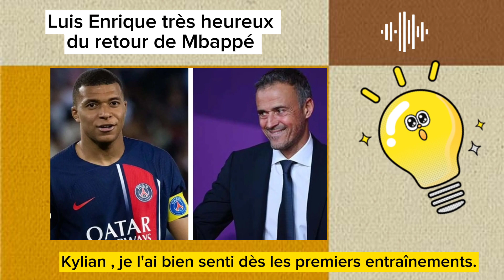Luis Enrique : le retour de Mbappé est un bonheur pour moi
avant le match de la deuxième journée de ligue 1 Uber Eats contre Toulouse , l'entraîneur du PSG luis Enriqué a exprimé sa joie pour le retour Kylian Mbappé aux entraînements .